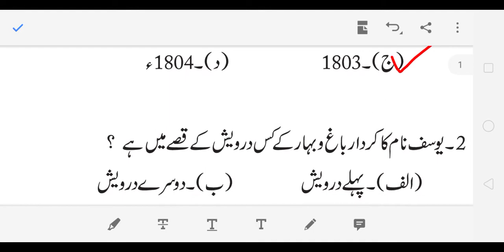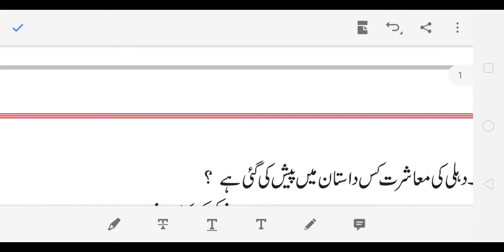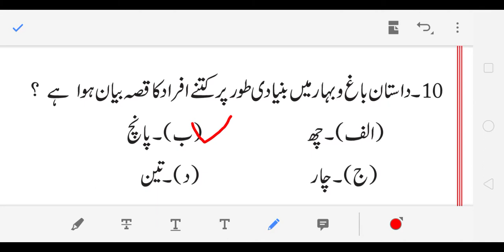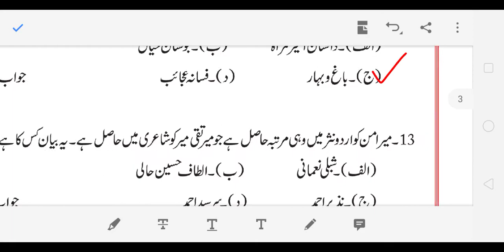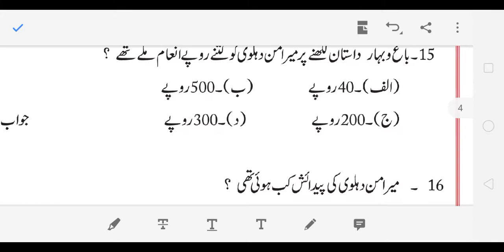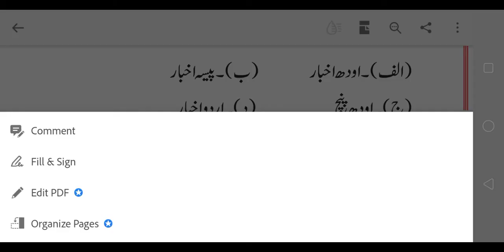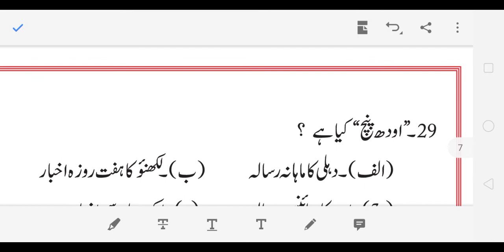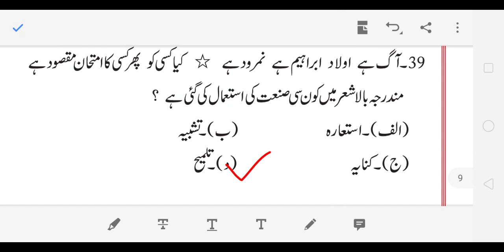UP TGT URDU .باغ وبھار معروضی سوالات ۔DSSSB .GIC URDU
AHMAD URDU CLASSES UP TGT
SUBJ.} -[URDU .DSSSB URDU .GIC URDU .]

(TET URDU .CTET URDU .REET URDU )

CHANNEL _ _{AHMAD URDU CLASSES )

( TGT URDU UP TGT URDU .UP TGT)

TODAY- PERIOD  (.باغ وبھار )
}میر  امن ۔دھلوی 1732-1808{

keywords -